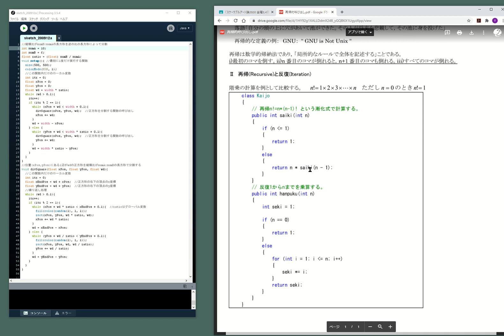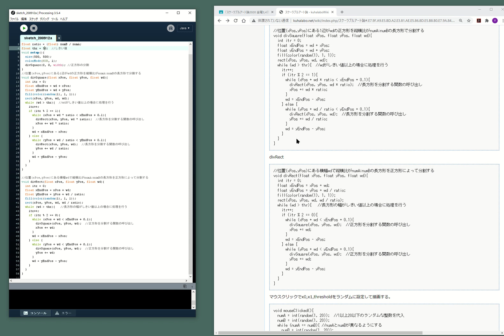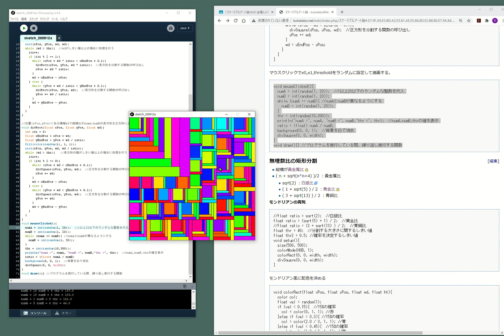05)再帰的呼出しによる長方形と正方形の分割